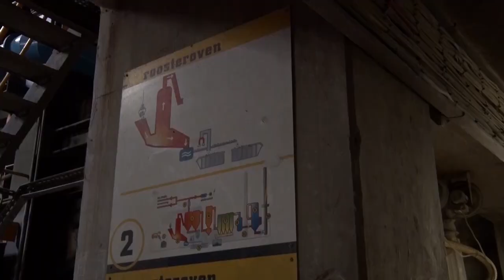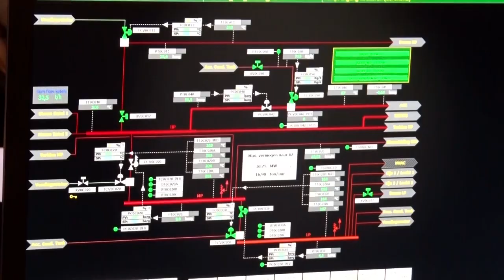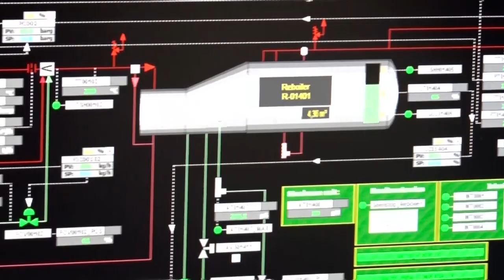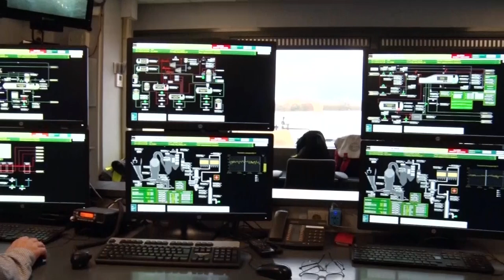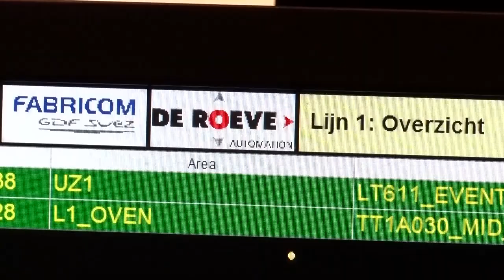Automatisering van een afvalverbrandingsinstallatie